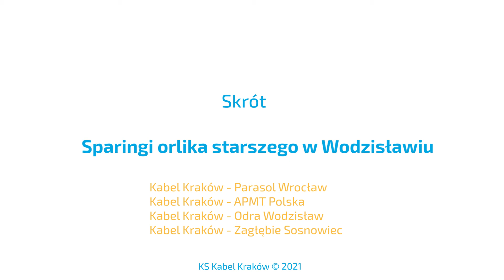ORLIK | Skrót: Seria sparingów w Wodzisławiu Śląskim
W sobotę 9 października nasza drużyna U11 miała okazję rozegrać serię sparingów. Rywalami młodych Kablarzy byli m.in. Zagłębie Sosnowiec, Odra Wodzisław, Parasol Wrocław czy APMT Polska. Mecze rozgrywane były w Wodzisławiu Śląskim.